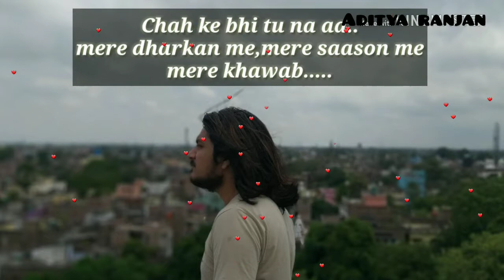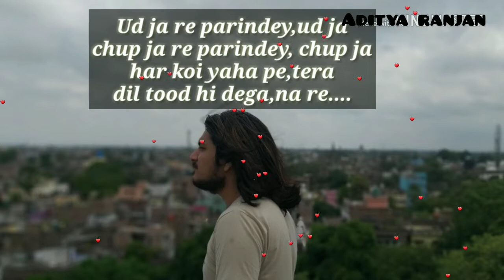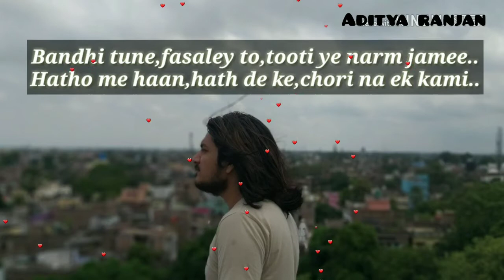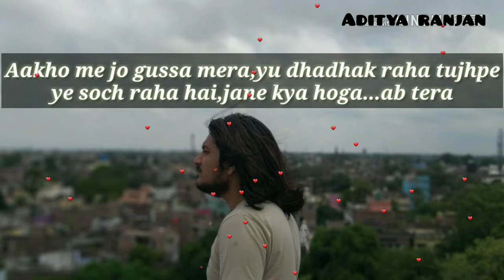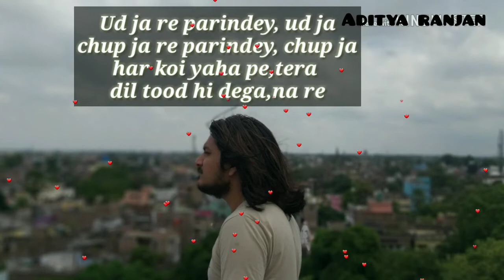Parindey ||Lyrical video || Aditya ranjan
Ud ja re parindey,ud ja
Chup ja re parindey, chup ja
Har koi yaha pe, tera
Dil tood hi dega,na re.

Lyrical video

Singer-Aditya ranjan
Lyrics-Aditya ranjan
FL studio

Thank u.